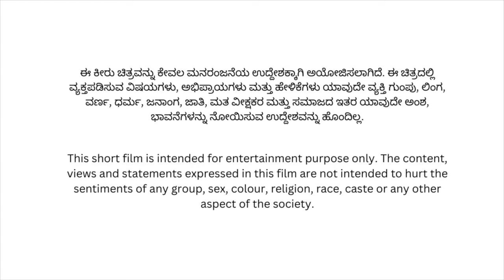IPL-Playoff ಮುಗಿದ ನಂತರ ಮುಂಬೈ ಟೀಂ ಹೀಗೂ ಇರಬಹುದಾ | Funny Video | Comedy Video | ipl bidding 2025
IPL-Playoff ಮುಗಿದ ನಂತರ  ಮುಂಬೈ ಇಂಡಿಯನ್ಸ್ (Ml) ಟೀಂ ಹೀಗೂ ಇರಬಹುದಾ ಅನ್ನುವ ಒಂದು ಚಿಕ್ಕ ಕಲ್ಪನೆ | Must Watch New Special Comedy Video 2023 😎Totally Amazing Comedy | SmallBox Studio Kannada | Web Series

CAST & CREW
Director Editor            : Praveena Cherkady
Producer                      : SmallBox Studio Kannada
Studio                           : Chiru Gowda
Actors                           : H B Patil, Keshva Gowda TM, MOUNESH.S, Arun,
                                         Veerabhadraswamy, Suhas.SS